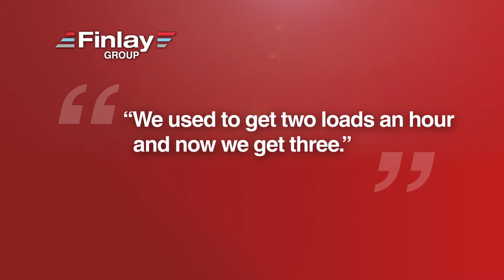Finlay Group - A.W. Jenkinson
Terex Finlay 883 Spaleck supplied to A.W. Jenkinson's site in Runcorn

A new Terex Finlay 883 Spaleck has increased output by more than 30 per cent at a wood waste recycling centre on the Cheshire and Merseyside border.

Bark and mulch being brought into A.W. Jenkinson's site in Runcorn is accelerating through the state-of-the-art plant, producing both fuel for power stations and peat for composting.

Supplied by Finlay Plant Northern, the new Terex Finlay Spaleck packs a powerful punch, rapidly processing the wood material -- with a large-sized loading shovel feeding into the screen's hopper to keep with capacity.